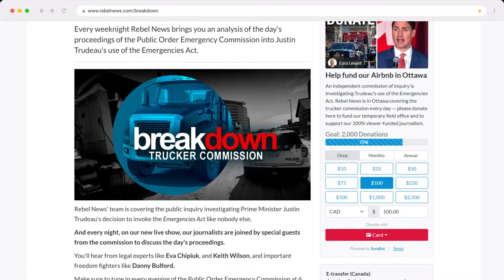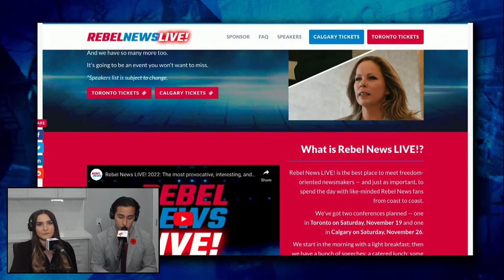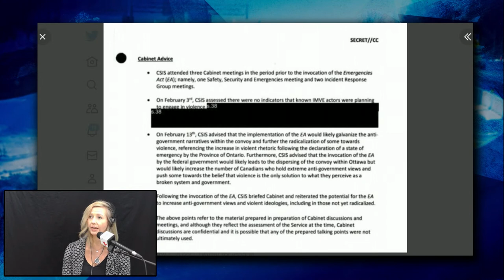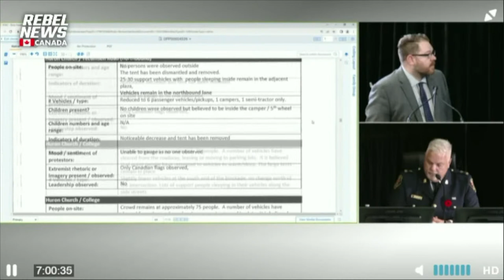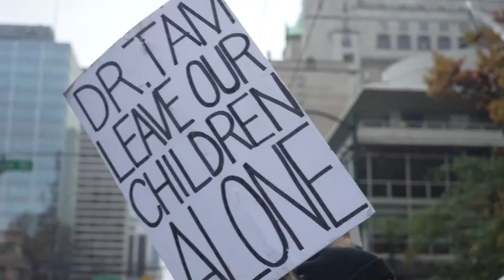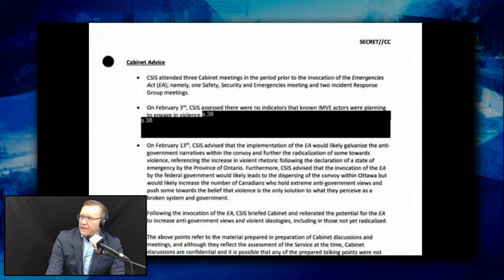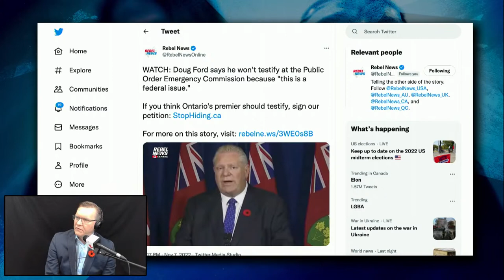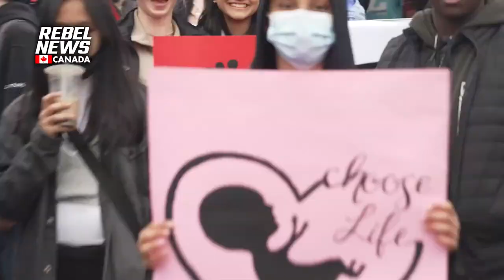BREAKDOWN: Trucker Commission Day 18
Watch the full days proceedings (and a special live Rebel News post-show called 'Breakdown') of the Public Order Emergency Commission every day